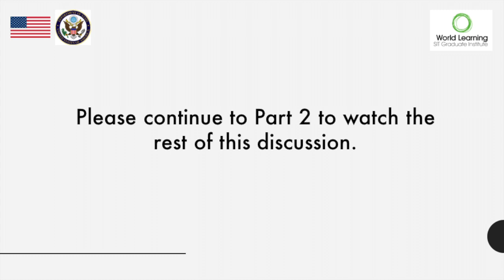Integrating Grammar and Skills Teaching: Part 1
"Integrating Grammar and Skills Teaching: Part 1" for the Online Professional English Network (OPEN), sponsored by the U.S. Department of State with funding provided by the U.S. government and administered by FHI360. To view a copy of this license,